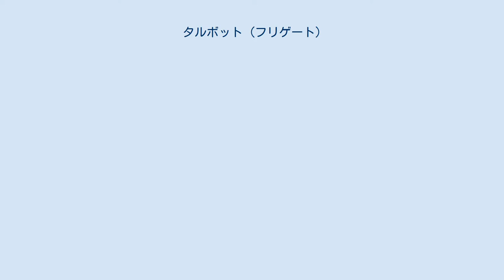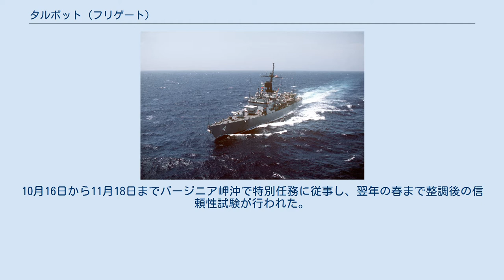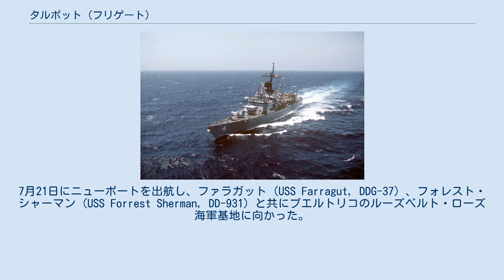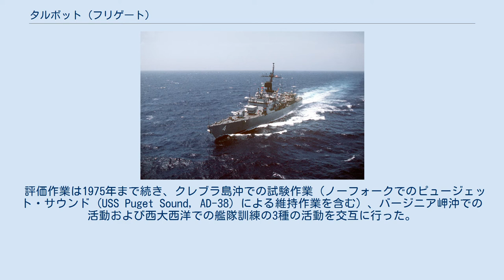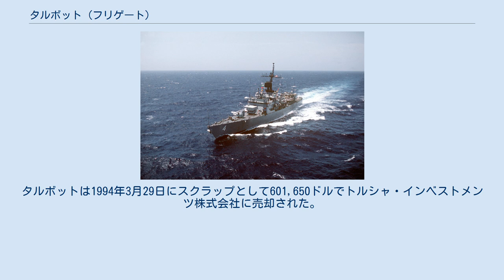タルボット (フリゲート)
タルボット (USS Talbot, FFG-4) は、アメリカ海軍のミサイルフリゲート。
ブルック級ミサイルフリゲートの4番艦。
艦名はサイラス・タルボットに因む。
 タルボットは1964年5月4日にメイン州バスのバス鉄工所で起工した。
1966年1月6日にフランシス・K・タルボットによって命名、進水し、1967年4月22日に艦長エドウィン・E・ウッズ・ジュニア中佐の指揮下就役した。
 7月8日、タルボットはバージニア州ハンプトン・ローズを出航しプエルトリコでの整調およびミサイル公試に向かった。
続いて北に向かい、9月16日に母港のロードアイランド州ニューポートに到着する。
10月16日から11月18日までバージニア岬沖で特別任務に従事し、翌年の春まで整調後の信頼性試験が行われた。
4月後半に大西洋試験海域での砲撃演習および対潜演習を行った後、タルボットは5月に事故を起こした原子力潜水艦スコーピオン (USS Scorpion, SSN-589) の捜索に加わった。
その年の残りは大西洋岸およびカリブ海での作戦活動に費やされた。
 1969年1月31日、タルボットはニューポートを出航し、地中海での第6艦隊との任務に向かう。
7月11日に帰還、ボストン海軍工廠でオーバーホールが行われ、作業は1970年4月1日に完了した。
沿岸での活動に従事した後、5月にプエルトリコ沖のミサイル試験場に向かい兵装試験を行った。
その後ニューポートで回復訓練を行い、1970年10月28日に地中海に向けて出航、2度目の第6艦隊配備に就く。
配備は1971年5月2日にニューポートで完了し、その年の残りは東海岸での活動に従事した。
 タルボットは1972年の前半をバハマ諸島沖およびニューイングランド沿岸での Mk48 魚雷の試験に費やした。
7月21日にニューポートを出航し、ファラガット (USS Farragut, DDG-37) 、フォレスト・シャーマン (USS Forrest Sherman, DD-931) と共にプエルトリコのルーズベルト・ローズ海軍基地に向かった。
同地で26日にレモラ (USS Remora, SS-487) が加わり、部隊は南米大陸を周航する間に、南米7カ国の海軍艦艇と共に共同の作戦活動を行った。
タルボットはベネズエラ、ブラジル、ウルグアイ、アルゼンチン、チリ、ペルー、パナマ運河地帯、コロンビアを訪問し、1972年12月3日にニューポートに帰還した。
1973年2月15日にボストン海軍造船所に入渠し、オーバーホールは12月14日まで続けられた。
 1974年1月5日、タルボットはニューポートを出航し新たな母港のバージニア州ノーフォークに向かった。
2月13日から4月29日までフロリダ州ジャクソンビル、グアンタナモ湾、キューバ、プエルトリコのビエケス島沖で訓練を行う。
5月にニューポートへ巡航を行い、6月17日にノーフォーク海軍造船所に入渠、オート・メラーラ Mk75 76mm速射砲および Mk92 火器管制システムの試作品が装備された。
同砲および火器管制システムはオリバー・ハザード・ペリー級ミサイルフリゲート、ペガサス級ミサイル艇で用いられる物であった。
タルボットは10月21日にハンプトン・ローズを出航し、11月12日から12月19日までクレブラ島沖の大西洋艦隊試験海域で新兵装の試験を行った。
 評価作業は1975年まで続き、クレブラ島沖での試験作業（ノーフォークでのピュージェット・サウンド (USS Puget Sound, AD-38) による維持作業を含む）、バージニア岬沖での活動および西大西洋での艦隊訓練の3種の活動を交互に行った。
評価作業が完了すると、タルボットは6月22日にノーフォークに帰還した。
検査および沿岸での活動後、9月15日にノーフォーク海軍造船所に入渠、3ヶ月のオーバーホールが行われ Mk75 76mm速射砲は取り外され、通常の38口径5インチ砲と火器管制システムが取り付けられた。
 オーバーホールと回復訓練を1976年の春に完了し、タルボットは6月22日にノーフォークを出航、地中海配備に向かった。
6ヶ月の配備にはNATOの演習および様々な港湾訪問が含まれ、タルボットは1977年1月10日にノーフォークに帰還した。
配備後の検査および維持作業の後、東海岸沿いの訓練活動を行い、その後1月9日にフィラデルフィア海軍造船所でオーバーホー...